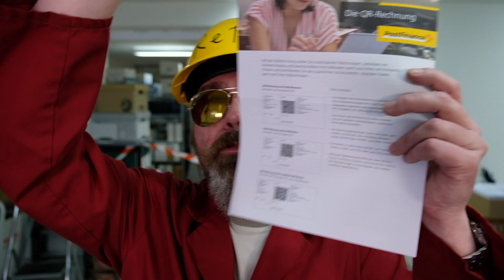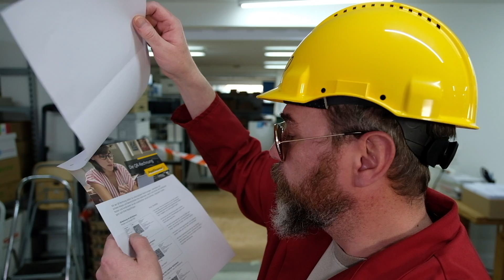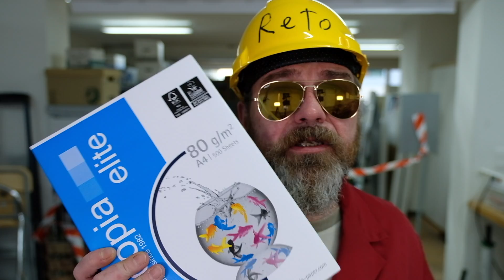«dailyVlog312» - Reserve - Ein Toner als Reserve schadet nicht